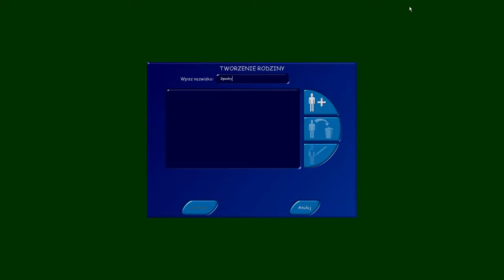[#1][🇵🇱] The Sims - A tak to się zaczęło. Zabawa lalkami okiem faceta... 🙀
Przebojowa gra symulacyjna, wyprodukowana przez specjalizujące się w tym gatunku studio Maxis (SimCity, SimTown i inne). The Sims pozwala graczowi zaopiekować się wirtualną rodziną tytułowych Simów.

Stream:
Piątek 20:00

Zapraszam również na mój instagram:
shiro_dev

W każdy piątek po zebraniu kwoty losujemy grę za minimalną cenę podaną na zbiórce!

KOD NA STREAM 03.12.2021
3.  DZIECIECY KLIMAT